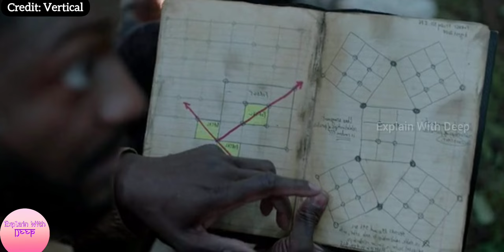A Girl Stuck In A Parallel Universe | Parallel 2024 Sci Fi Movie Summary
Director: Kourosh Ahari

Producer: Sean Lydiard, Jaylen Moore, Edwin Hodge, Aldis Hodge, Jonathan Keasey, Elliott Michael Smith, Ann Zhang

Writer: Aldis Hodge, Edwin Hodge, Jonathan Keasey

Distributor: Vertical

Production Co: Rumble Riot Pictures

movie explainer
Sci fi Movies
2024 movies